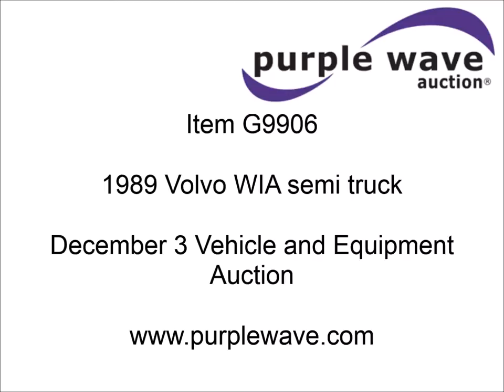1989 Volvo WIA semi truck for sale | sold at auction December 3, 2014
1989 Volvo WIA semi truck
Vehicle is still in use, miles may vary
592,678 actual miles
Cruise
JVC KD-529 AM/FM/CD
CB radio not included
Heated mirrors
Not connected
Air suspension seat
10 gauge instrument panel
12V outlet
51"D x 71"H sleeper
76.5"L x 33.5"W bunk
No mattress
Storage
Artic King sleeper AC
Unit is not hooked up
Generator is not included
Exterior visor
Block heater
Air slide fifth wheel hitch
Dump valves
Chassis mounted lower exhaust
Gladhand connectors
Trailer wiring
Air over spring suspension
Air brakes
Jake brake
Aluminum front wheels
11R24.5 tires
Virgin tires replaced one year ago
Air diverter replaced August 2014
DOT inspection valid through December 2014
4V1WDBRF2KN618249

It was located in Blue Springs, NE, and we sold it to the highest bidder for $4,070.